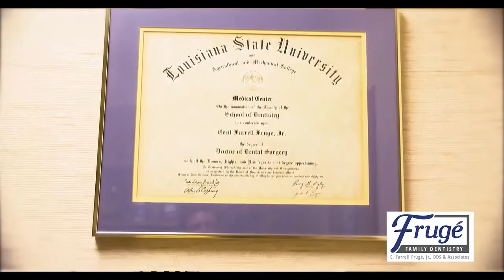The Clarence Buggs Show - Dec 16, 2020